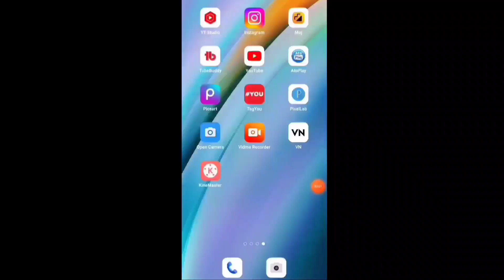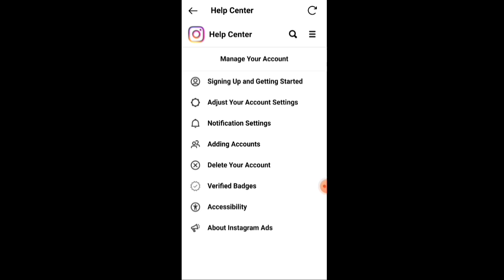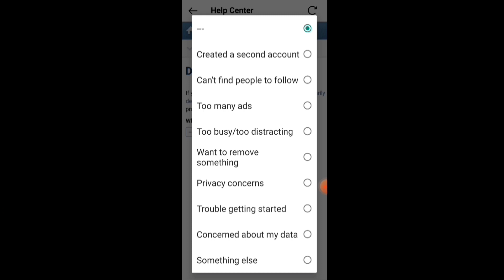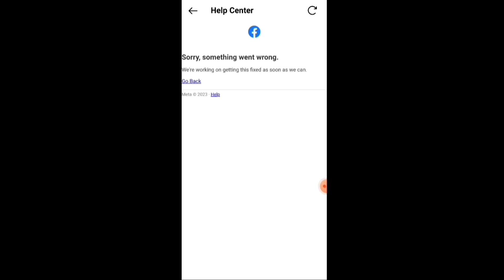Instagram account delete kaise kare permanently | How to delete Instagram account permanently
Hello Guyz.
In this video I have discussed That Instagram account delete kaise kare permanently | How to delete Instagram account permanently

Agar Video Pasand Ayi To Video Ko Like Kar Dijiyega 🙏🙂

Keep Supporting